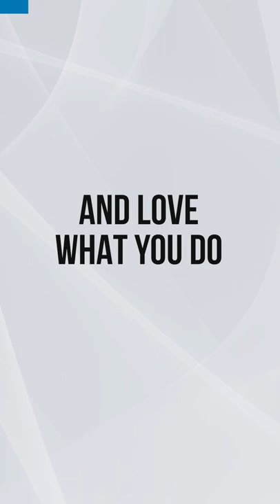Author, Michael Maher: Love Yourself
Have you heard the phrase, "You can't help someone else until you help yourself?" How can you love someone if you don’t love yourself first?